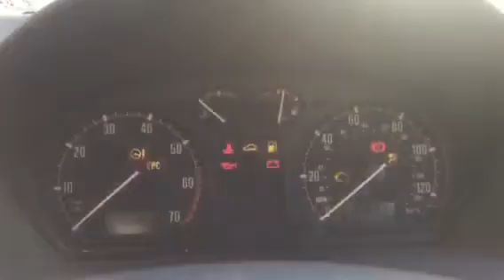Разборка Skoda Fabia 1.4 AQW (VIN: TMBPB16Y423511594) 76015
Разборка Skoda Fabia
Основные характеристики.
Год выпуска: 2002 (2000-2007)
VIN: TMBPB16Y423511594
Кузов: Хэтчбэк 5 дв.
Объём двигателя: 1.4
Тип топлива: Бензин
Маркировка / Код двигателя: AQW
Коробка передач: МКПП 5 ст.
Автомобиль из: Англия

О компании.

Официальные представительства (филиалы-магазины):
- Республика Беларусь:

- Казахстан:
Астана, Нур-Султан.

Для наших покупателей:
- бесплатная доставка;

Режим работы колл-центра:
08:30 – 20:00 – ежедневно